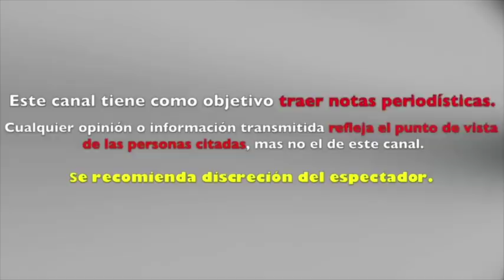REVELAN CÓMO SERÁ EL REGRESO DE JUAN GABRIEL A LA TELEVISIÓN EN ESTE 2019